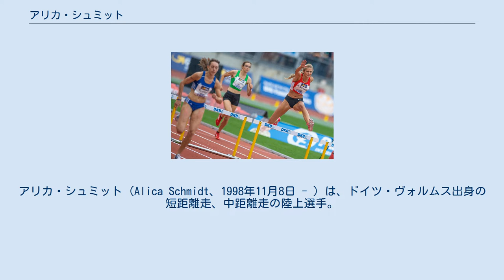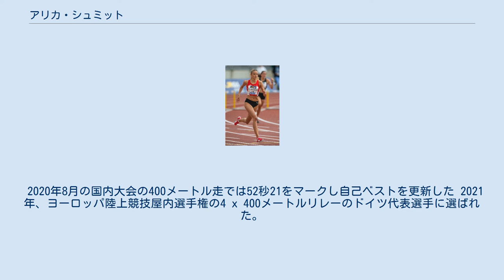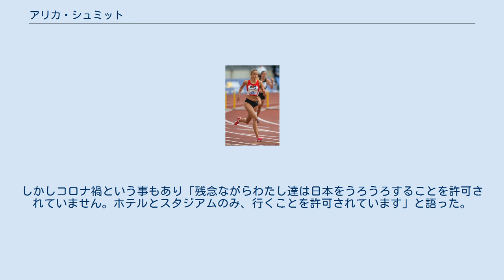アリカ・シュミット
アリカ・シュミット (Alica Schmidt、1998年11月8日 - ) は、ドイツ・ヴォルムス出身の短距離走、中距離走の陸上選手。
2017年ヨーロッパジュニア陸上競技選手権大会の4 x 400メートルリレーで銀メダル、2019年ヨーロッパU23陸上競技選手権大会の同種目で銅メダルを獲得。
2020年東京オリンピックの4 x 400メートルリレーのドイツ代表メンバーとして出場予定。
日本では「アリツァ・シュミット」と表記されることもある。
 「美人すぎる陸上選手」「陸上界の女神」「世界でもっともセクシーなアスリート」などと評され、その美貌を活かしモデルとしても活躍している。
 シュミットは、200メートル走、 400メートル走、 800メートル走のランニング種目に出場するようになった。
2018年には、400メートルハードルにも出場しするようになった。
バイエルン州インゴルシュタットにある総合スポーツクラブのMTVインゴルシュタットでトレーニングを始めた。
 2017年、20歳以下のドイツ選手権の200メートル種目で2位となった。
2017年のヨーロッパジュニア陸上競技選手権大会でドイツの4 x 400メートルリレーチームの一員として、ヴァネッサ・アニタイ、マイケ・ゲルラッハ、コリンナ・シュワブと共に2位に入賞した。
タイムは3分33秒08で、それまでの記録を上回ったが、ウクライナチームが3分32秒82のU20世界新記録を樹立したため後塵を拝した。
インゴルシュタット出身の選手にとしては、1999年以来のメダル獲得となった。
また、同選手権の個人400メートル種目の予選で、54秒23の自己ベストタイムを記録した。
この時は、リレーに集中するため、個人400メートルの決勝には参加しなかった。
同年の20歳以下のドイツ選手権では、400メートル種目で2位になった。
 400Mハードルのシュミットのハードリング（2018年） 2017年10月、個人的な理由でブランデンブルクに移ったシュミットは、SCポツダムでトレーニングを開始。
2019年のシーズンに先立ち、SCシャルロッテンブルクに加入。
 2019年ヨーロッパ陸上U23競技選手権では、4 x 400メートルリレーのドイツチームの一員として3位入賞。
2019年ドイツ陸上競技選手権大会では、23歳以下の400メートル走で3位、4 x 400メートルリレーではSCCベルリンチームとして2位入賞。
新型コロナウイルス感染症の世界的流行によるロックダウンの際は、シュミットは一人でトレーニングを行い、森の中を走っていたという。
ドイツが規制を緩和すると、オリンピックを見据えてトラックでのトレーニングを再開した。
 2020年8月の国内大会の400メートル走では52秒21をマークし自己ベストを更新した 2021年、ヨーロッパ陸上競技屋内選手権の4 x 400メートルリレーのドイツ代表選手に選ばれた。
6月のドイツ陸上選手権では準決勝でシーズンベストとなる52秒74をマークして全体3位で予選突破するも、翌日の決勝ではタイムが伸びずに7位に終わった。
筋肉系の故障に見舞われ、オリンピック選考への暗雲が垂れ込めているとも報じられた。
 7月、新型コロナウイルスのため1年延期された2020年東京オリンピックの4 x 400メートルリレーのドイツ代表メンバーに選出された。
彼女は「オリンピックに行きます！まだまだ非現実的な感じです。感謝の気持ちと同時に、この活動を始めてからずっと夢見ていたことを体験できることに感激しています！頑張ろう！待ちきれないよ」と喜びのコメントをした。
 7月21日、来日し事前合宿地である宮崎県で合宿を行った。
しかしコロナ禍という事もあり「残念ながらわたし達は日本をうろうろすることを許可されていません。ホテルとスタジアムのみ、行くことを許可されています」と語った。
 8月5日、女子4 x 400メートルリレーの予選が行われる予定。